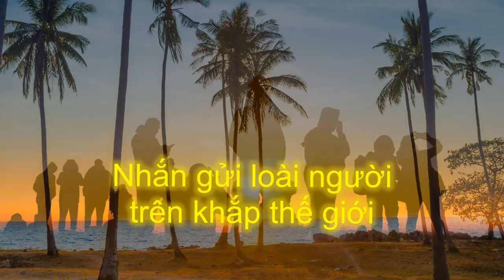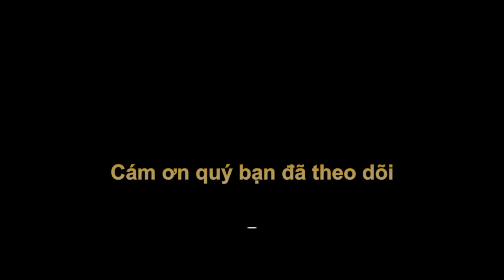Nhắn gửi loài người trên khắp thế giới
Nhắn gửi loài người trên khắp thế giới, chớ có đến Hawaii mà không mang theo lương thực, nơi này không dành cho những kẻ yếu đuối, khiếp nhược, cũng chẳng đón chào những kẻ sợ chết đói. Hãy tự mang lấy lương thực của mình, hãy tự mang theo đức tin của mình. Nếu không mang theo những thứ đó, khi đến đây, chắc chắn bạn sẽ chết.

Lời nhắn gửi loài người trên khắp thế giới của nhà văn John Michener có lẽ không còn đúng cho Hawai nữa, nhưng nó vẫn còn đúng cho rất nhiều nơi khác trên thế giới, vốn đang bị nghèo đói, bệnh tật, thiên tai và chiến tranh tàn phá